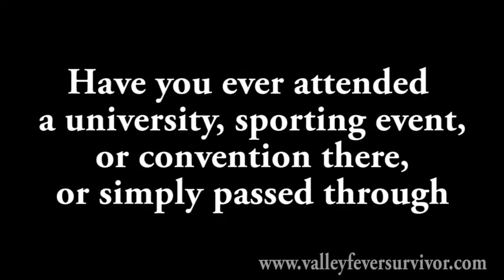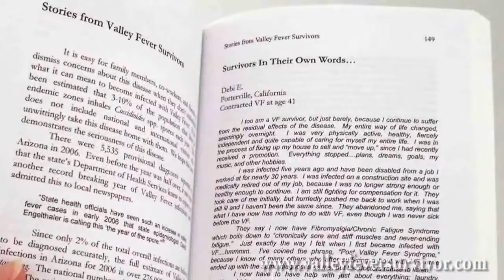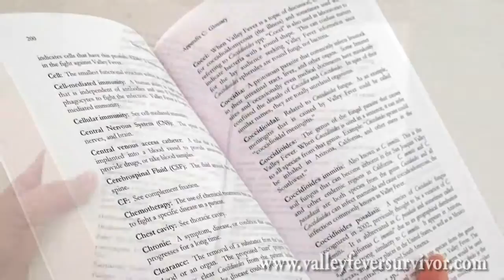Valley Fever Epidemic - the Desert Southwest's Naturally Occurring Biohazard Exposed!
Valley Fever is the local secret of the desert Southwest. Get the facts!

Did you ever get sick in 1 to 4 weeks after a vacation to Arizona, California, or other parts of the Southwest?

Valley Fever Epidemic is the first and only complete and up-to-date book ever written on the Southwest's airborne disease caused by their naturally occurring biohazard. This book offers everything you need to know before or after going to these endemic areas and what to do if you contract this incurable, debilitating and deadly disease. Valley Fever (coccidioidomycosis) affects everyone from the unborn child to the great grandparent and even your pets.  Regardless of how healthy anyone is prior to their Valley Fever infection, anyone who breathes is at risk.

Do you need more information and support?  and find more information about Valley Fever symptoms, disseminated coccidioidomycosis, valley fever in dogs, and why this agent of bioterrorism has been on the CDC's select agent list for over a decade.  Join a regional support group, contact others with Valley Fever and more.